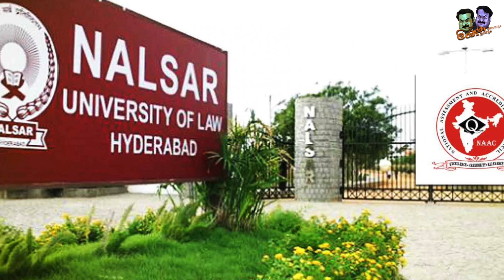മികച്ചത് ഏതെന്ന് രാജമൗലിക്ക് സംശയമില്ല | Anushka or Tamannaah Who is Hot? Rajamouli Replied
മികച്ചതാരെന്ന് രാജമൗലിക്ക് സംശയമില്ല | Anushka or Tamannaah Who is Best? Rajamouli Replied